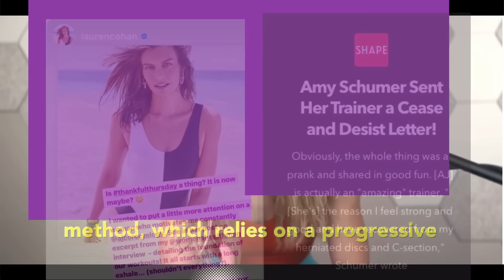Insert the Breath Work Into Your Training Routine for Maximum Efficiency and Efficacy.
Hypoxix.fitness for YOUR Marvelous Warrior Program

Are you struggling with finding the time to add an exercise routine to your day? In just 15-30 minutes a day, we have created a program that will provide positive results for all fitness levels, from beginner to advanced. Visit hypoxix.fitness and join the community today, and we will achieve those positive adaptations together.

🎊SOCIAL CONNECT:

1. Instagram: @ajcorectology

2. TikTok: @ajcorectology

4. Twitter: aj_corectology